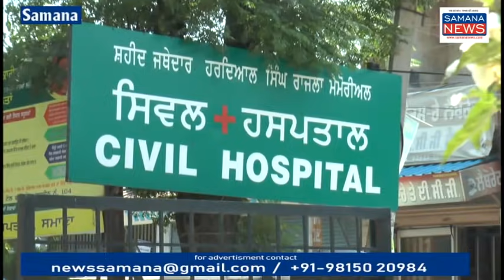हॉस्पिटल नाम का Corona मरीज़ों का इलाज होता नहीं ना Ventilator ना Oxygen Cylinder ना Staff सेवाएं ठप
पंजाब में कोविड-19 मरीजों की गई गिनती लगातार बढ़ रही है समाना शहर में 140 से ज्यादा कोरोना पॉजिटिव मरीज हैं जो अलग-अलग अस्पतालों में इलाज करवा रहे हैं लेकिन समाना के सरकारी हस्पताल में स्वास्थ्य सेवाएं ना बराबर हैं ना वेंटिलेटर है नाही अक्सीजन के लिए सिलेंडर नाही फतेह किट है डाक्टरों की भारी कमी पैरामेडिकल स्टाफ कंप्यूटर ऑपरेटर ना होने के कारण जहां लोग परेशान हैं वहां स्वास्थ्य कर्मी भी परेशान हैं इस गंभीर समस्या को देखते हुए पंजाब के पूर्व मंत्री सुरजीत सिंह रखड़ा ने समाना के सरकारी अस्पताल का दौरा किया इस मौके पर उन्होंने सीनियर मेडिकल अधिकारी से अस्पताल में जो कमी हैं जिन डाक्टरों के तबादले हुए हैं उनके बारे में जानकारी हासिल की इस मौके पर उन्होंने ऐलान किया अकाली दल कोई राजनीतिक नहीं करना चाहता लेकिन इस समय लोगों की जिंदगी को बचाना जरूरी है यदि हम एक व्यक्ति की जिंदगी बिताते हैं तब भी अच्छा कार्य होगा इसके लिए अकाली दल और मैं खुद इस अस्पताल को वेंटीलेटर 300 फतेह किट कल भेज रहा हो डॉक्टरों की जो कमी है उसके लिए प्राइवेट डॉक्टर भी भेजे जाएंगे ताकि लोगों को इलाज जल्दी हो सके सीनियर मेडिकल अधिकारी करमजीत ने बताया कर हमारे पास इमारत अच्छी है लेकिन डॉक्टरों की वेंटिलेटर चाहिए बेहोशी के डॉक्टर होने चाहिए पैरामेडिकल स्टाफ होना चाहिए जिस पर सुरजीत सिंह रखड़ा ने कहा हम उपलब्ध कराएंगे आप लोगों का इलाज करें

Beyt -1 सुरजीत सिंह रखड़ा पूर्व मंत्री

पुरुषोत्तम कौशिक
Samana News